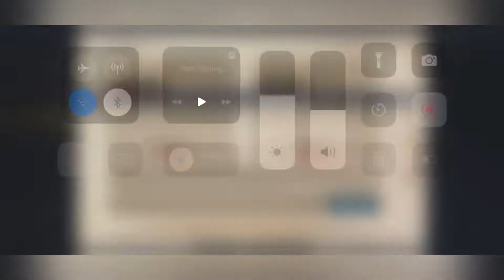My raid | Non dragons Castles are Unlucky ☠️😂 | KOA